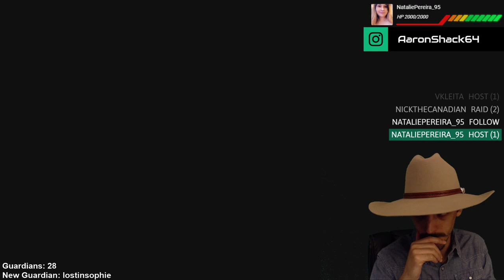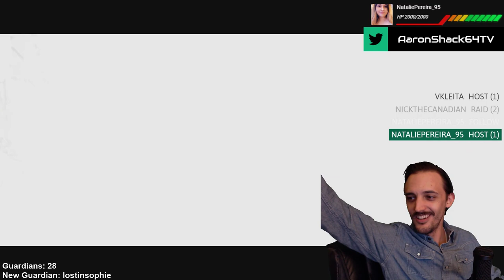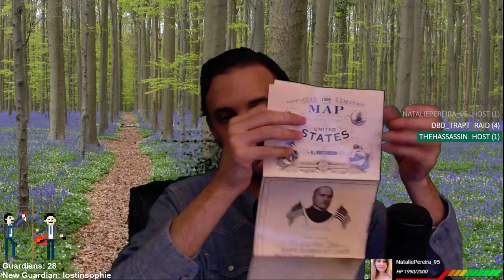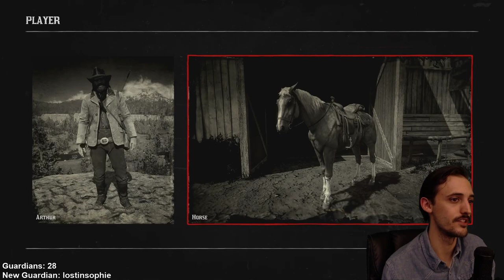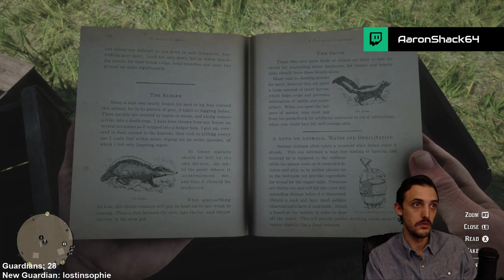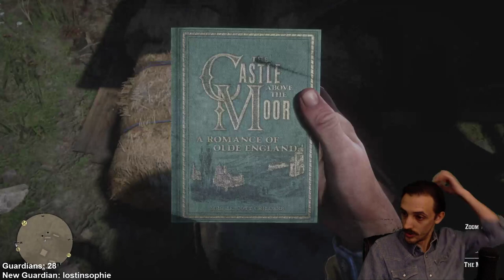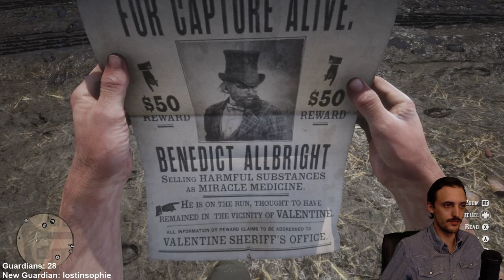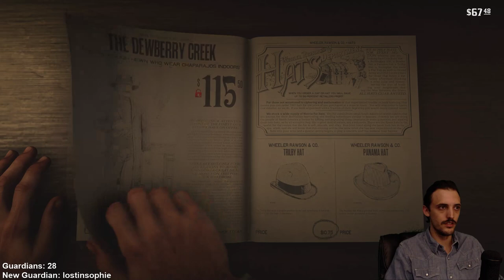Red Dead Redemption 2 | Xbox One X | Cowboy Hat Stream!